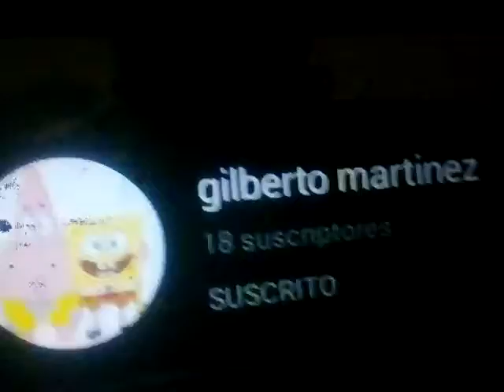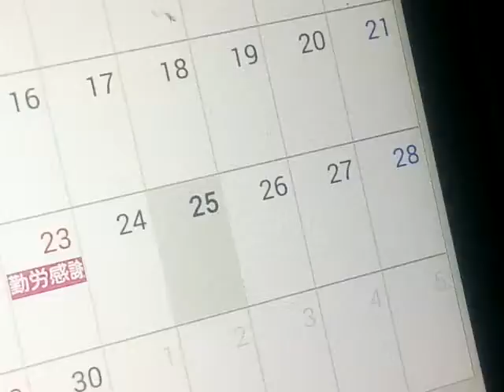SPONGE BOB THANKSGIVING DAY 😋🍗🍖🐓🐔🦃🍁